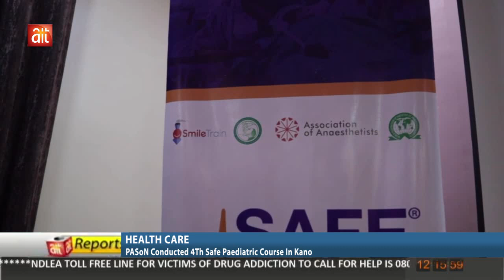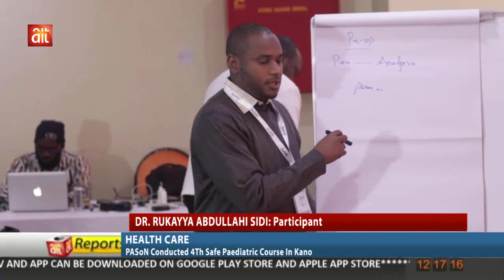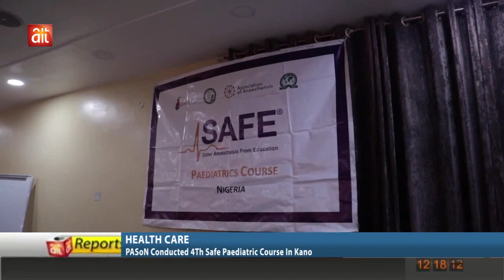HEALTH CARE: PASoN conducted 4th safe paediatric course in Kano.